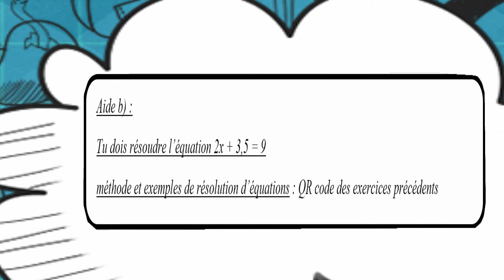DM - QR Code – Aide exo 2 b) - Equations - cycle 4